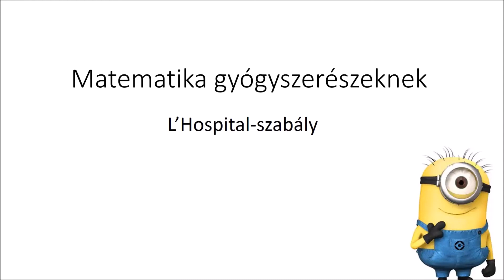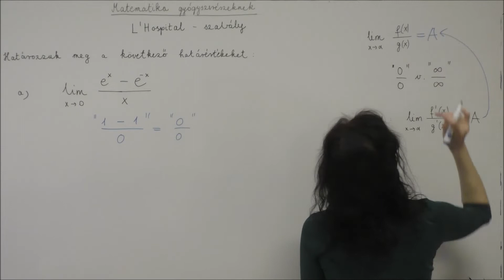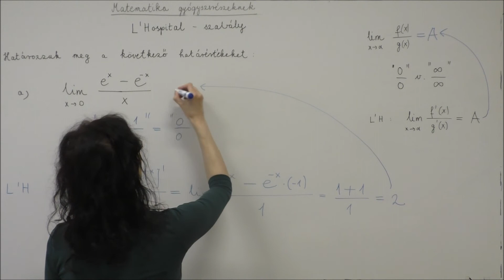GYTK matek 5. óra: L'Hospital-szabály 1.